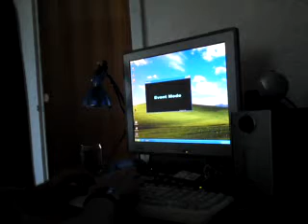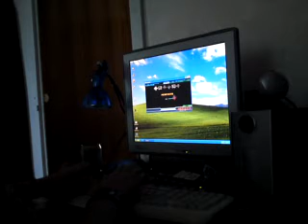Trigger AA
Almost fc.